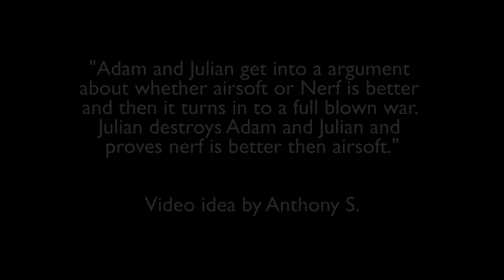Nerf vs Airsoft - Nerf Socom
Adam and Julian get into a fight over whether Nerf or Airsoft is better. Which one do you think is better?

"Adam and Julian get into an argument about whether airsoft or Nerf is better and then it turns into a full blown war. Julian destroys Adam and Julian and proves Nerf is better then airsoft."
Video idea submitted by Anthony S. for the NSN E15 contest!

Credits:

Adam Oliver - Adam/DP/Editor

Julian Oliver - Julian

Peter Farrell - Camera Operator

We're social!